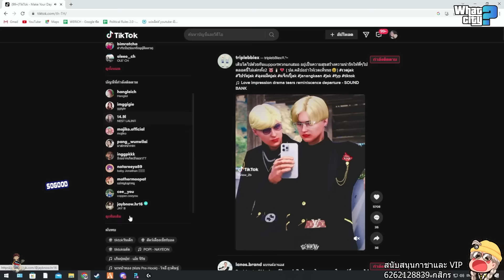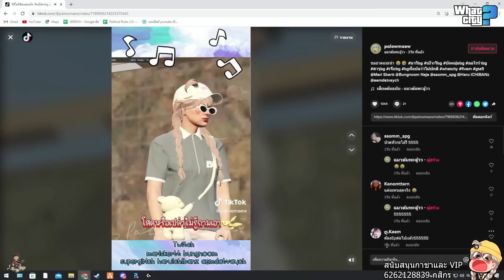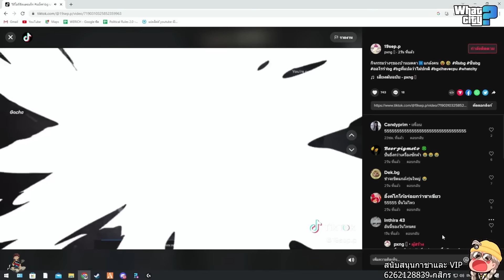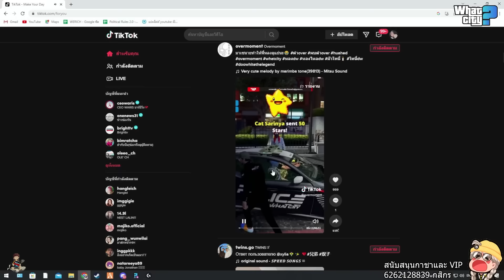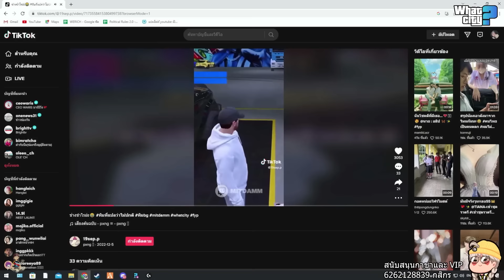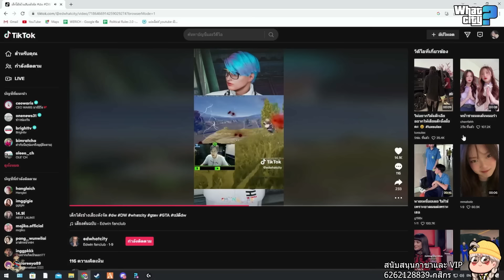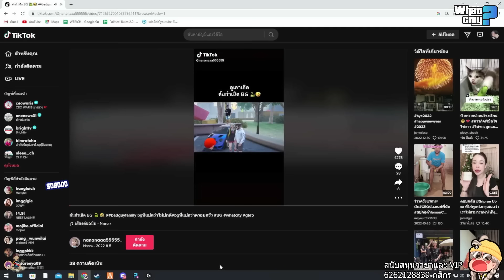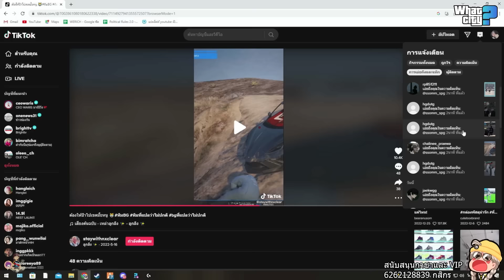เมื่อออโรร่าดู Tiktok สาว BG เต้นน่ารักๆ ก่อนเจอกรีน Ezqelusia ฟังเปตี DW ตะโกนบัพ ฮาจัด